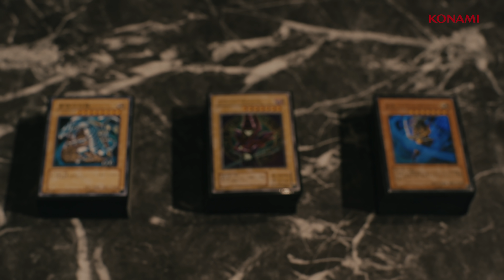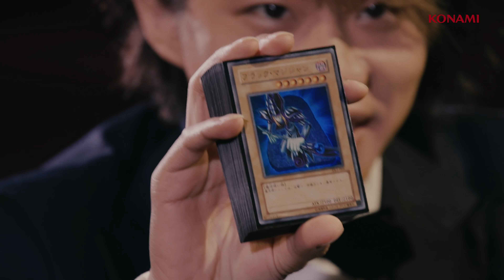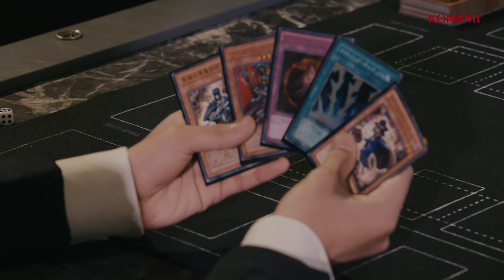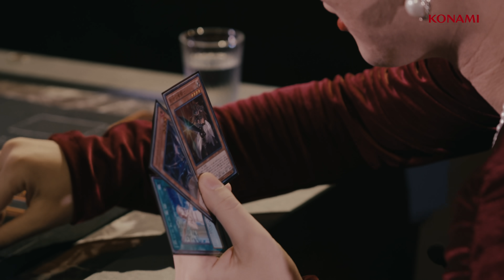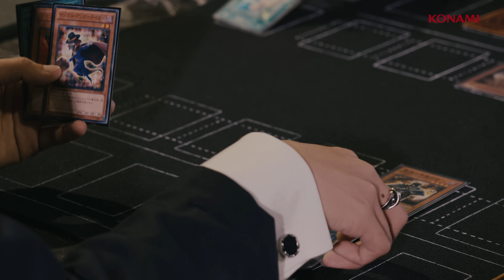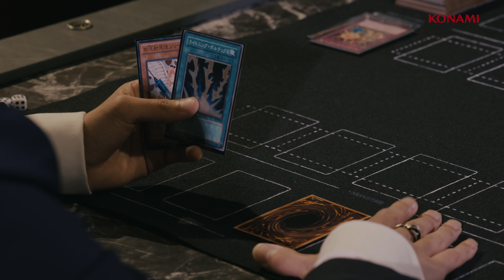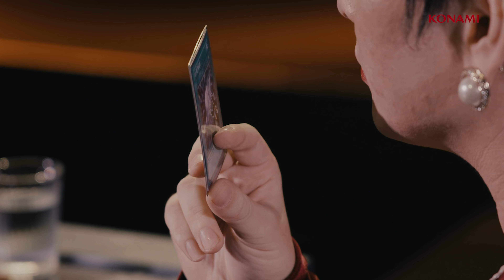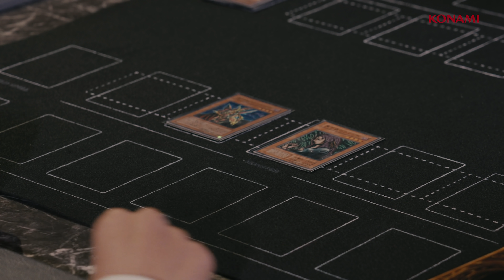【遊戯王デュエルロワイヤル】 最強の遊戯王芸人・Mr.シャチホコとNovelbright・沖 聡次郎が実力者同士のデュエル！【ゴッド姉ちゃんの神引き炸裂！ブルーアイズvsブラック・マジシャン】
勝利の快感に取り憑かれた紳士が集う決闘場、その名はデュエルロワイヤル。
 東京大学遊戯王サークルと遊戯王動画クリエイターらが作り上げた至高のデッキを使い、豪華デュエリストたちが激闘を繰り広げる！
 今回は解説席から飛び出した最強の遊戯王芸人・Mr.シャチホコが人気バンドNovelbrightのギター・沖聡次郎に勝負を挑む！長年遊戯王に親しんだ手練れ同士の決闘の行方は…？

 かつてデュエリストだった俺たちへ。大人になった貴方へ。デュエルは大人のたしなみだ！

 【豪華デュエリストたちの更なる熱戦はこちら】
 ・東海オンエア・てつやと狩野英孝が絶叫デュエル！〜てつやのブルーアイズが狩野を地獄の淵に追い詰める〜

 ・東海オンエア・てつやと虫眼鏡が因縁の白熱デュエル！〜ブルーアイズvsブラック・マジシャンの２大巨頭対決〜

 ・狩野英孝とNovelbright・沖聡次郎が真剣デュエル！〜ブラック・マジシャンvsギアフリードの名勝負〜

 ・東海オンエア・虫眼鏡とNovelbright・沖聡次郎の頭脳頂上デュエル！〜ブラック・マジシャンvsブラック・マジシャン〜

【デッキ開発者の方々によるデッキの内容解説はこちらから】

 【出演者】
 オーガナイザー：イアン・ムーア
 デュエリスト：沖 聡次郎（Novelbright）
 Mr.シャチホコ
 実況：清野 茂樹
 ディーラー：伊織 もえ